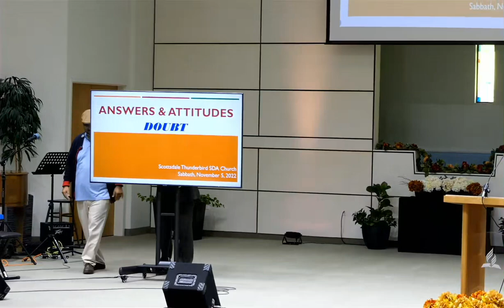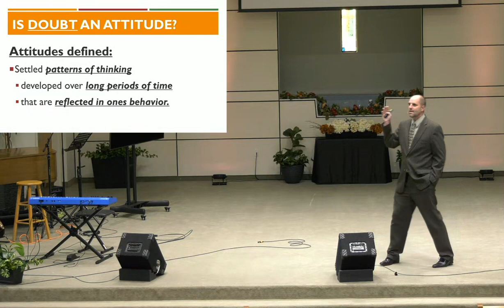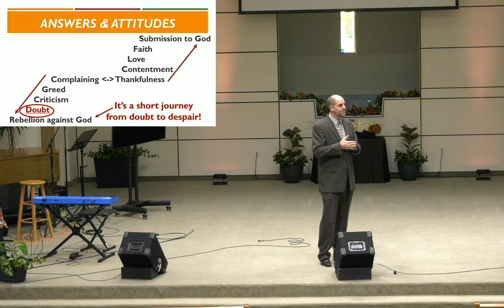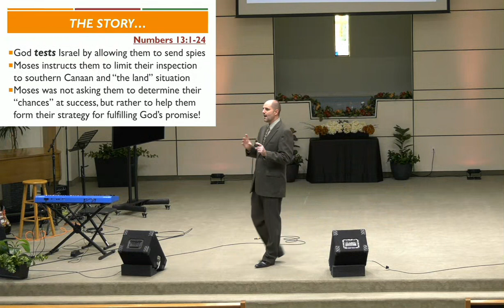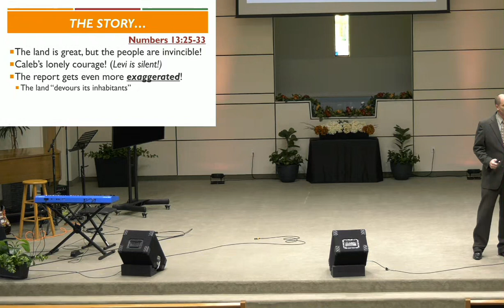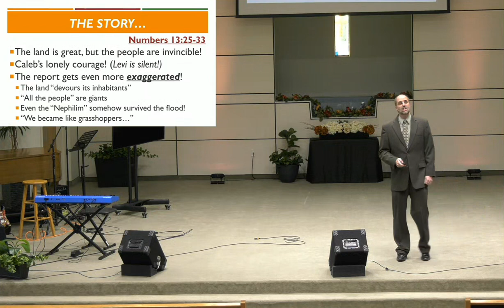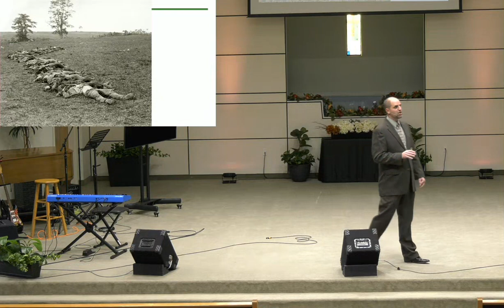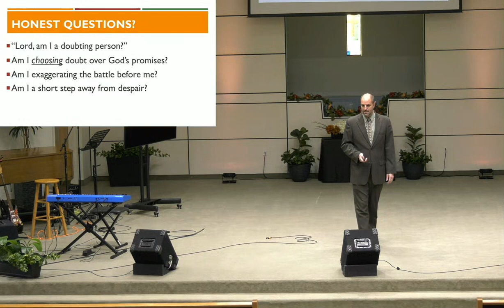Sermon: "Answers and Attitudes: Doubt" - Dayv Lounsbury - November 5, 2022